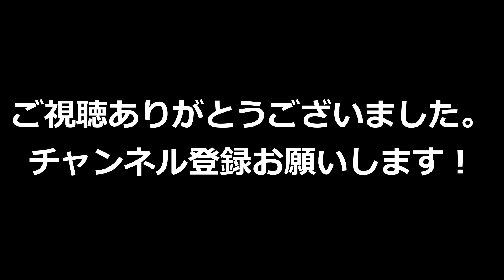秋田県三種町下岩川をドライブ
その昔よく通っていたところがありました。
あれから20年ほどですか・・・・・・いろんなものが変わってしまいましたが久しぶりに訪れると感慨深いものがあります。
この動画は2021年8月8日の様子です。